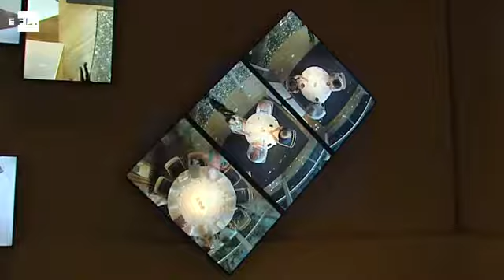Los pasos de El Celler de Can Roca, en la muestra de Barcelona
Barcelona, 22 nov (EFE).- La evolución del restaurante El Celler de Can Roca queda reflejada en una exposición en el Palau Robert de Barcelona, que ilustra el compromiso de su gastronomía con la tierra, la memoria y la innovación en sus treinta años de historia.

 Recién llegado de Australia, el cocinero Joan Roca ha explicado que la exposición, que estará abierta al público hasta el próximo 23 de abril, es "una bonita forma de contar una historia que está basada en el compromiso, la ilusión, el trabajo, el romanticismo y el idealismo de los primeros años; y que refleja muy bien el camino, el proceso y la construcción del universo creativo propio".

Según Joan Roca, "un restaurante es importante en la medida que cuenta sus historias y eso en la exposición se hace a través de recursos audiovisuales, siempre sin dejar de tocar con los pies en el suelo y sin dejar de ir a comer cada día al restaurante de nuestros padres".

Añade el chef de El Celler de Can Roca que "la exposición explica al visitante el mundo de la gastronomía actual y permitirá conocer qué pasa dentro de un restaurante de tres estrellas Michelin".

DECLARACIONES DE JOAN ROCA E IMÁGENES DE LOS TRES HERMANOS ROCA Y DE LA EXPOSICIÓN EN EL PALAU ROBERT DE BARCELONA.